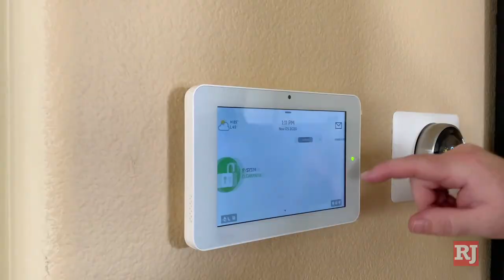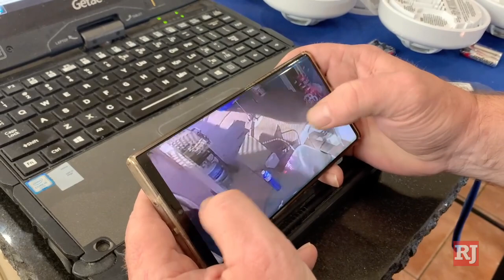Holiday Break-Ins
traveling for the holidays? Here are some security tips.